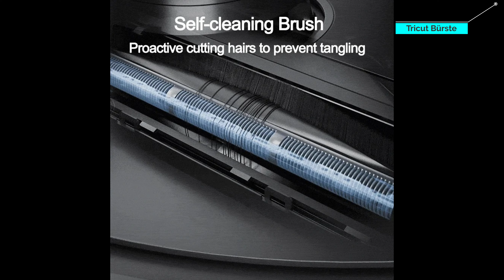Ein sehr gutes Gerät noch besser gemacht ! Das sind die Features !|| Dreame X30 ( L30 ) Ultra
Den neuen X40 Ultra könnt ihr hier erwerben :

( Dies ist ein Link mit dem ihr mich unterstützen könnt aber keinerlei Nachteile habt. )

Hallo zusammen.

Dreame´s X30 Ultra geht in den USA im Februar in den Verkauf somit könnte dieses Gerät dieses Jahr auch bei uns erscheinen. Wohl dann aber als L30 Ultra.

Welche Features das Gerät hat erfahrt ihr im Video.

Schaut rein ins Video.